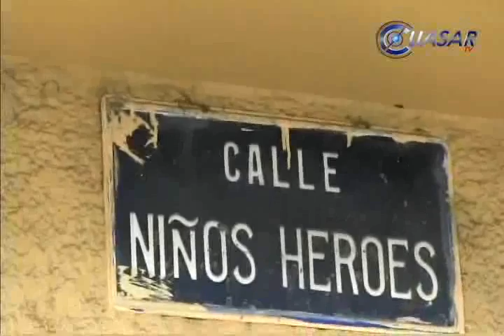Noticias de Michoacán, CuasarTv 23 de Junio de 2014